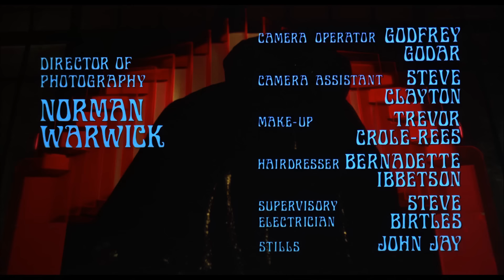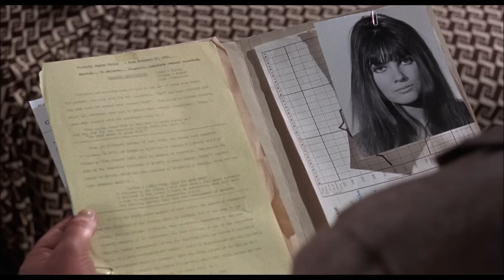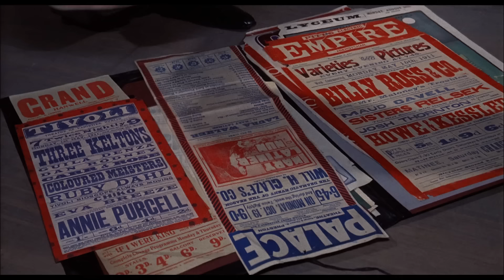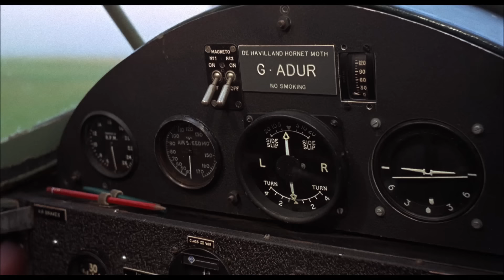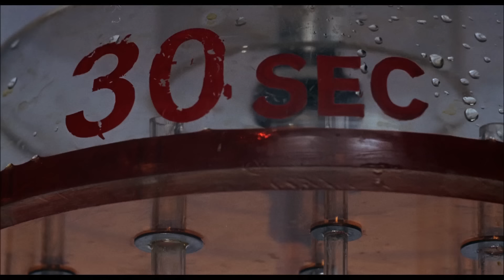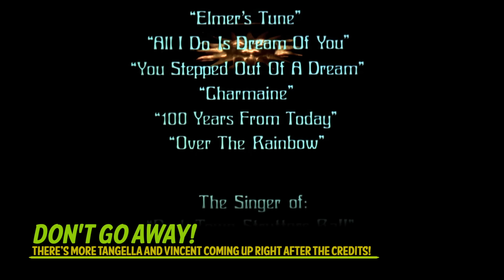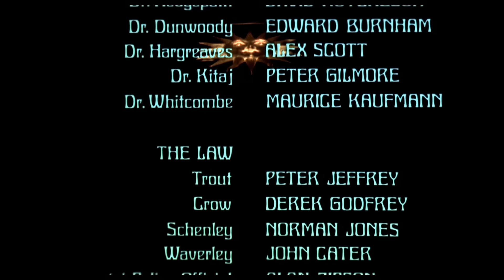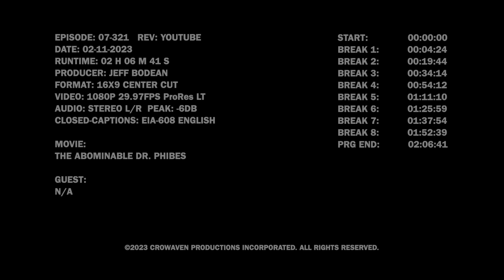The Abominable Dr. Phibes (1970)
A has-been rock star hosts horror films in his haunted mansion. The gang watch “The Abominable Dr. Phibes” from 1970.